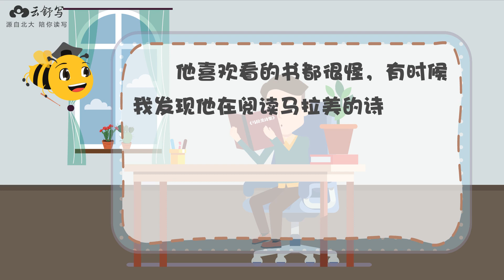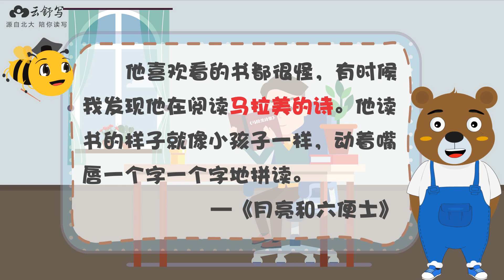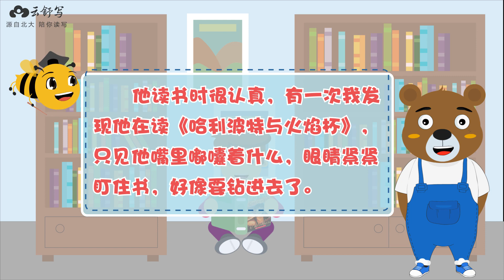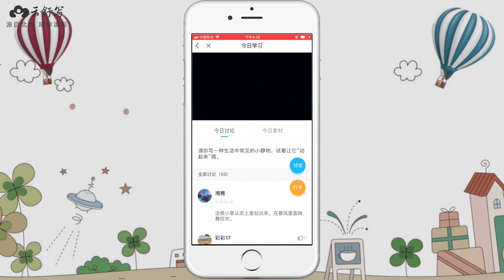22 快来看书吧